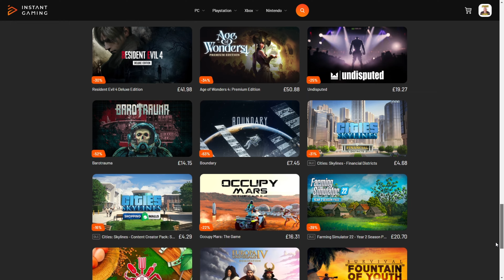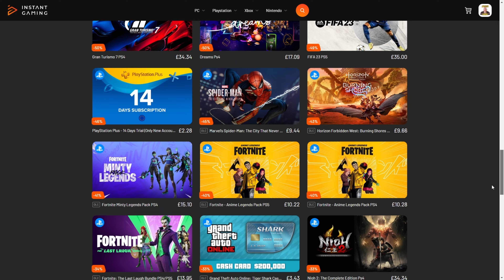RAIL AUTOBAHN PROJECT !! EP 11 / Railway Empire 2 Gameplay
Come Join me in conquering the railroads worldwide eliminating anyone who gets in the way by any means necessary in a efficient as possible manor

Use THIS LINK to get THIS GAME for a bargin :)